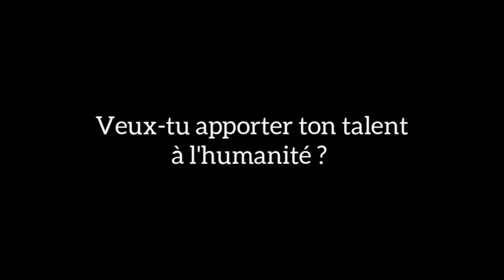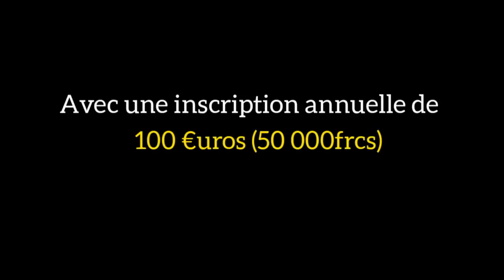Est ce possible d'investir dans un domaine sans diplôme ?